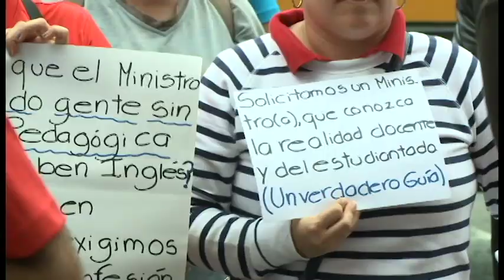APSE también pide salida de jerarcas de Seguridad y Hacienda.